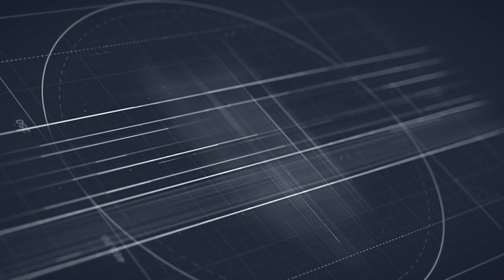LeMieux® Vector Stirrups: A Closer Look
Features of the all new LeMieux® Vector Balance Stirrups and Vector Control Stirrups:

- The ergonomic footplate of the Balance Stirrup is set at 5° with a cross-track grip surface and mounted on an impact absorbing cushion layer of dynamic polymer with a 70% compression rating.

- The ergonomic footplate of the Control Stirrup is set at 0° with a cross-track grip surface with embedded hardened steel pins to provide maximum security of the boot.

- The apex of the frame is recessed and offset, encouraging a 45° outward orientation which makes it easier for the rider to locate the optimum angle for the foot and regain a lost stirrup.

- An integrated safety arm has a two-stage release system, preventing unintentional opening. The spring-loaded safety arm locks into the base of the main frame meaning that when under maximum pressure, such as landing over a fence, the rider’s weight is spread evenly across the stirrup, preventing the outside dropping and flexing. When pressure is put onto the arm of the stirrup, such as if the rider falls, the arm is designed to release.